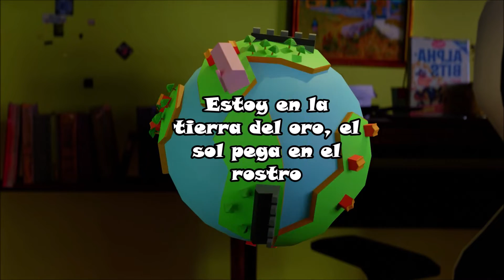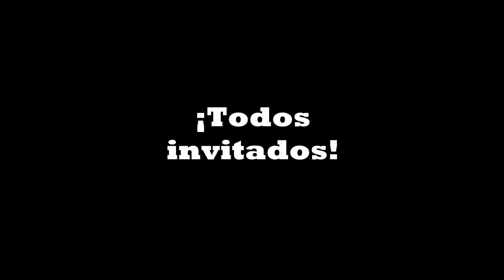Szaitex - La Tierra del Oro (Official Audio)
Escucha "La Tierra del Oro" en tu plataforma de

TAGS (ignorar)